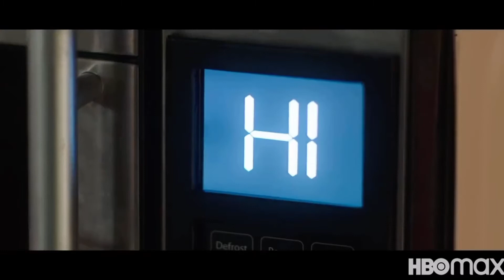Superintelligence (Critica / Opinión) | HBO Max